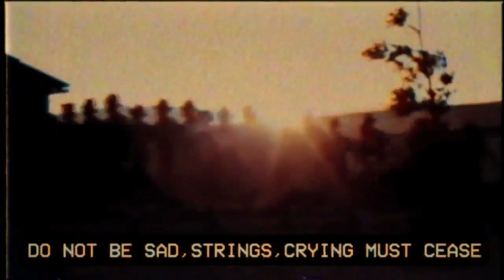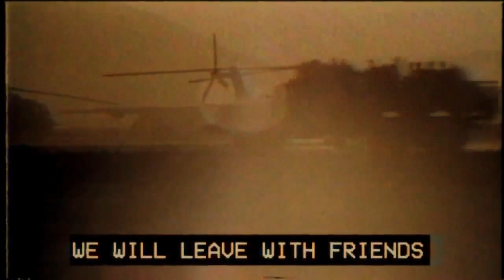Soviet - Afghan Era Russian War Song "Rising Dawn" Kascade Version